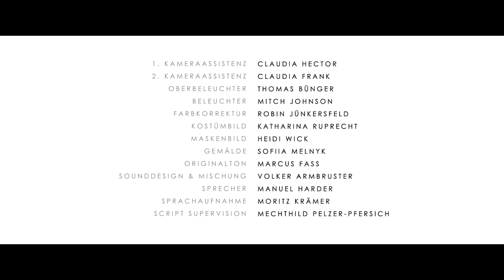Die Galerie der vergessenen Berufe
Digitalisierung und neue Technologien begeistern und erschrecken gleichermaßen. Die vierte industrielle Revolution könnte für Wirtschaft und Gesellschaft Aufbruch und Untergang zugleich bedeuten. Wachstum auf der einen Seite steht Jobverlust auf der anderen Seite gegenüber. Betroffen sind davon nicht nur einfache Arbeiten, sondern - durch Weiterentwicklung und Einsatz Künstlicher Intelligenz – auch Wissens- und Denkarbeiten.
Der Mensch muss aufpassen, seine Bedeutungshoheit über die Technik zu erhalten.
Der in der Zukunft spielende Film „Die Galerie der vergessenen Berufe“ zeigt den möglichen historischen Verfall von Berufen, wie dem des Bankers und vermittelt eine Vorstellung der digital-technischen Entwicklungen im 21. Jahrhundert.

Die Galerie der vergessenen Berufe - Kurzfilm

Ein Science Fiction Kammerspiel im Auftrag von Kai Pfersich - The Value Company.

Marius: Manuel Harder
Alma: Verena Maria Bauer

Regie & Buch: Willi Kubica
Produktion: Julia Deumling
Bildgestaltung: Tim Weskamp

Beim Festival der Internationalen Wirtschaftsfilmtage Wien wurde der Film mit der Silbernen Victoria ausgezeichnet. Beim Filmfestival Sci-On in Nevada, Nordamerika, erhielt er den Science + Imagination Award. Beim Filmfestival Cine Globe in Cern wurde er zur Official Selection nominiert.